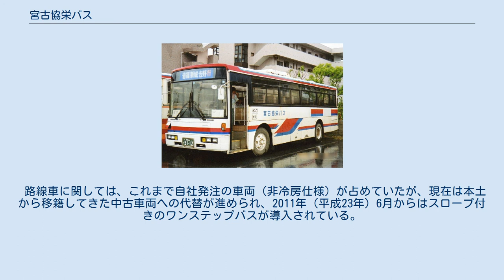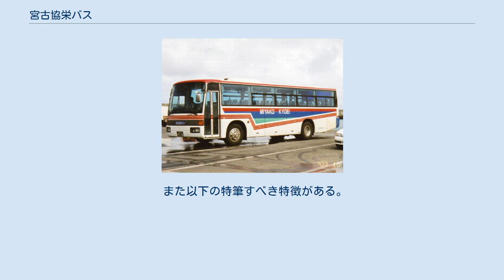宮古協栄バス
宮古協栄バス合資会社（みやこきょうえいバス）は、沖縄県宮古島市に本社を置き、宮古列島（宮古島、来間島、伊良部島、下地島）で路線バス、観光バス事業を営むバス会社である。
他に関連会社の合資会社協栄タクシーが、タクシー事業を営んでいる。
 宮古島の南部を中心に、宮古島市の中心市街地（旧平良市）と旧郡部（宮古郡）の旧上野村・城辺町・下地町・伊良部町の地域を結ぶ6路線を運行する。
 バス停名「協栄車庫」にある車庫が運行の拠点である。
上記沿革にある移転前の車庫はバス停名を「平良」としており、同じく宮古列島（主に宮古島北部）を営業エリアとする八千代バスも同名の平良バスターミナルを拠点としており、両ターミナルはバス停名が同名にも関わらず離れた場所にあったが、移転後に名称の重複は解消されている。
また、両社はともに宮古島市中心部に乗り入れるにもかかわらず、かつては重複区間も接続停留所もまったくなかった。
しかし、伊良部大橋の開通に合わせて伊良部島の共和バスを含む3社が平良港への乗り入れを開始し、結節点となった平良港で3社の乗り換えが可能となった。
2021年1月4日より結節点は宮古島市役所へ移動し各系統、平良中心部の経路を変更している。
 協栄車庫発着便のうち全便が経由する4番を除く路線は平日の午前中に旧郡部から平良港方面に向かう便1-2本は県立宮古病院・実業高校経由となる。
なお、宮古病院からの帰りの便は「ニーズが不確定」として経由されない。
 ダイヤは平日と土日祝日ダイヤがあるが、学校の春・夏・冬休み期間は土日祝日ダイヤでの運行となる。
ただし春・夏・冬休み期間でも平日は宮古病院を経由する、 6路線。
 以下の経路の表記において 【 】 は経由する便としない便、またはどちらかを経由する便の設定があることを示す。
 系統1番（新城吉野保良線） 平良と島の南東部の旧城辺町の福里・保良（ぼら）地区を結ぶ路線である。
福里以遠はラケット状に循環運行するが、午前は皆福→大道、午後は大道→皆福の順に運行。
5本の運行（うち1本協栄車庫に戻る経路で宮古病院経由）。
他に平日の始発便は保良始発大道・宮古病院経由。
 系統2番（長北山北線） 平良と島東部（県道78号線以北）の比嘉地区を結ぶ路線である。
名底以遠はラケット状に循環運行する。
平日・土日祝日とも2本運行（うち1本協栄車庫に戻る経路で宮古病院経由）で、午前1本は野原越→山北の順で、午後1本は山北→野原越の順で運行。
 系統3番（友利線） 平良と島の南部の旧城辺町域西側の友利地区を結ぶ路線。
平日5本、土日祝日4本運行（うち2本協栄車庫に戻る経路で宮古病院経由）。
朝の平日のみ運行便は協栄車庫発の経路時は沖銀前・市場通り・宮古島市役所などを経由しない。
野原越以遠は基本的にラケット状に循環運行するが、午前は中組→花切、午後は花切→中組の順に運行。
また5本のうち3本（平日のみ運行便含む）は経路に西中を含み、2本は西中を通らず砂川・友利間を往復運行する。
 系統4番（与那覇嘉手苅線） 平良と島南西部の与那覇・嘉手苅両地区を結ぶ路線である。
与那覇で折り返す便が1本、来間島で折り返す便が1本、入江湾周辺部の入江・嘉手苅地区を回るラケット型循環経路の便が2本あり、午前は嘉手苅→与那覇の順（来間経由）、午後は与那覇→嘉手苅の順に運行。
他に平日のみ嘉手苅始発の与那覇回りの便が1本あり、この便は宮古空港は経由しない。
 系統5番（新里宮国線） 平良と島の南部の旧上野村域を結ぶ路線。
東ツンマー以遠は旧上野村域を一周するラケット型循環路線である。
朝の平日のみ運行便は協栄車庫発の経路時は沖銀前・市場通り・宮古島市役所などを、往復とも宮古空港をそれぞれ経由しない。
野原公民館前は平日朝運行の1本と毎日運行の3本が経由する。
 2016年3月1日の改正により、系統番号が6番から5番に変更された。
 系統9番（みやこ下地島空港リゾート線） 宮古島南部の東急ホテル前から宮古空港および平良市街地を通り、伊良部大橋からみやこ下地島空港ターミナルに至る路線。
ルートは中央交通が運行する「みやこ下地島エアポートライナー」とほぼ重複している。
伊良部島内は島の南岸を走行し共和バスと重複しないルートを取る。
空港アクセスバスであるが、クローズドドアシステムを採用する中央交通と異なり各停車地相互間で利...